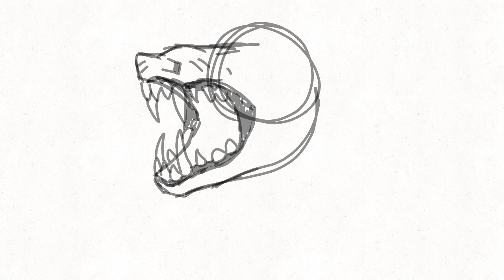Progress on star boy